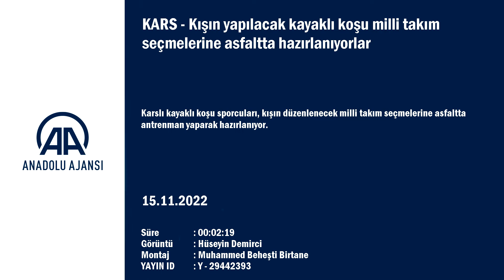Milli takım seçmelerine asfaltta hazırlanıyorlar